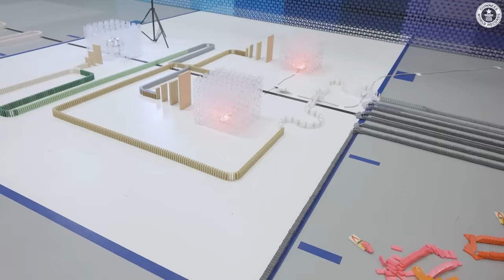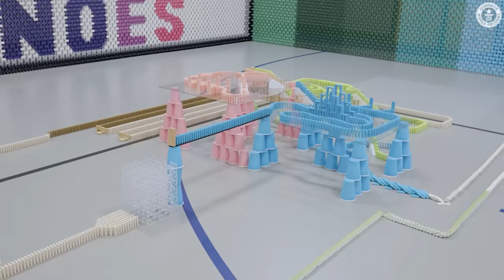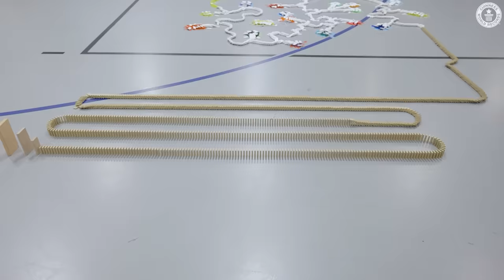Longest Domino Wall Topple - Guinness World Records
Watch the fascinating build-up and eventual downfall of this 51.7 metre domino wall in Taylor, Michigan, USA.